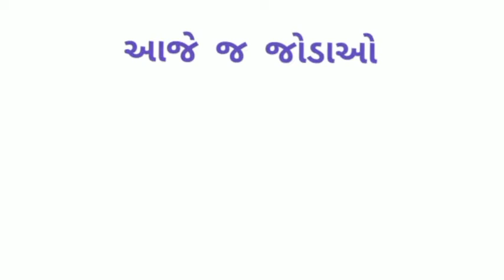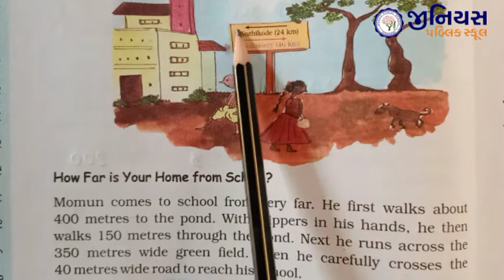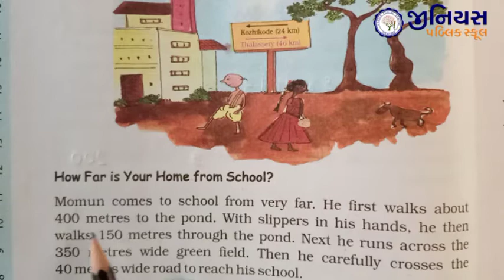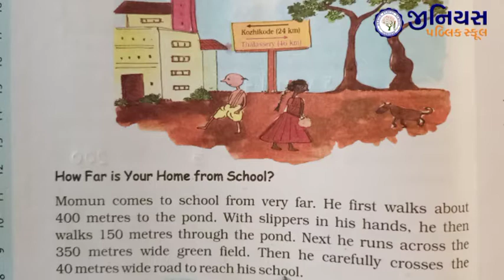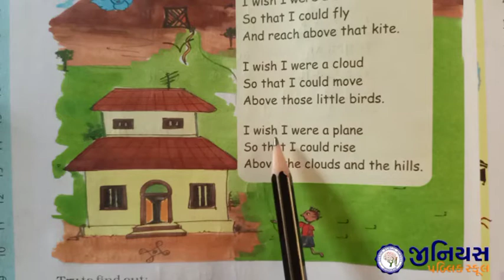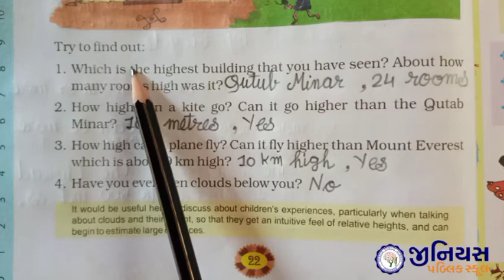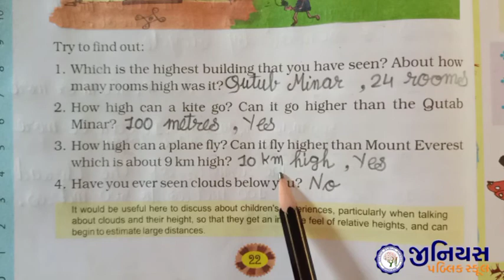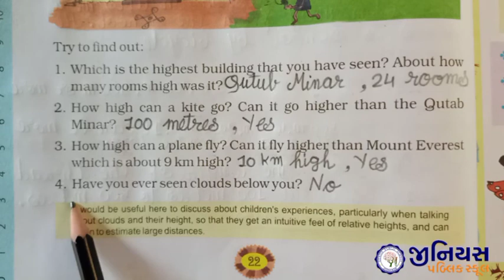STD 4 | MATHS | CH 2 | LONG AND SHORT | PART - 3